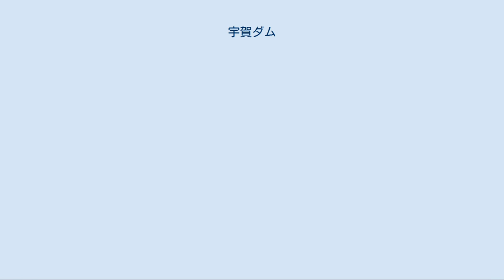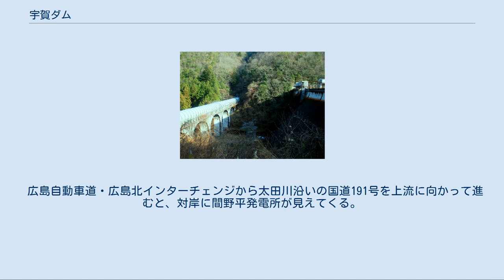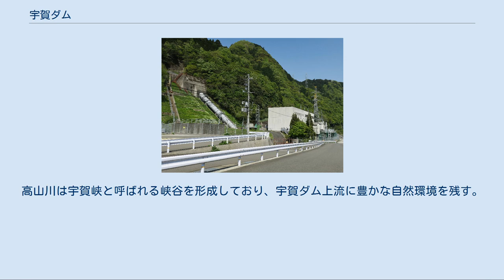宇賀ダム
宇賀ダム（うがダム）は、広島県広島市安佐北区、太田川水系高山川に建設されたダム。
高さ31.5メートルの重力式コンクリートダムで、中国電力の発電用ダムである。
同社の水力発電所・間野平発電所に送水し、最大2万4,500キロワットの電力を発生する。
 戦前の間野平発電所 太田川水系における水力発電は1912年（明治45年）7月、広島電灯・亀山発電所の運転開始に始まる。
その後、照明や工場機械の電化に伴い電力需要は増加。
1916年（大正5年）には太田川の水不足もあいまって、亀山発電所だけでは電力需要をまかないきれない状況に陥っていた。
広島電灯は水力発電に加え火力発電も併用して電力供給に努め、他の電力会社を吸収合併するなどして勢力を伸ばしていった。
そのころ、同じ電力会社として広島県において勢力を2分していたのが広島呉電力である。
第一次世界大戦の影響で工場の電化がいっそう進んだことと、海軍の街として発展していた呉市で営む電気鉄道事業（呉市電）が同社の好調な経営を支えていた。
しかし、第一次大戦終結後にもたらされた不景気が両社の経営を悪化させたことから、両社は1921年（大正10年）8月12日に合併し、広島電気が設立された。
同社は発電所の新設ならびに老朽化した発電所の更新によって経営の合理化を図ってゆくという方針のもと、水力発電所として最初に建設が着手されたのが太田川発電所（のちに間野平発電所に改名）であった。
これは亀山発電所の上流に建設するもので、日立製作所製水車発電機を3台設置。
太田川から16.7立方メートル毎秒の水を取り入れ、47.3メートルの落差を利用して最大6,000キロワット（のちに9,000キロワットに増強）の電力を発生するものである。
工事は1923年（大正12年）7月に着工。
1925年（大正14年）6月に運転を開始した。
こうして完成した間野平発電所であるが、その裏では水利権をめぐる争いがあった。
 1917年（大正6年）、広島電灯は間野平発電所を含む太田川上流の水利権を出願した。
そこで競合したのが日本窒素肥料（現・チッソ）である。
同社の社長・野口遵は、広島に化学工場の開設を計画し、その操業に必要な電力をまかなうため太田川の水資源に着目していた。
広島電灯の取締役でもあった野口遵は1919年（大正8年）、広島電灯社長に取り入って水利権の出願を取りやめさせ、2社の共同出願という形にして改めて出願した。
こうして得られた水利権であったが、発電所はいっこうに建設される気配がない。
水利権は2社の共同出資のもと設立され、野口が社長を務める中国電力（現在の中国電力とは別）に移管されていたため、開発を進めたくとも手を出せずにいた広島電灯および広島電気は、次第に野口に対する不信感を募らせていった。
広島電気との不和を察知したのか、野口は中国電力を島根県の電力会社・出雲電気へ合併させ、同社に水利権を売り渡した。
広島電気は、出雲電気が太田川に水力発電所を建設し、これを足がかりにして広島へと進出してくることを恐れた。
広島電気は出雲電気と交渉し、高額な料金と引き替えにしてでも出雲電気から水利権を借り受け、発電所を運営することを選択した。
こうした状況は1933年（昭和8年）、裁判で両社間に和解が成立するまで続いた。
 その後、太田川水系は上流に王泊ダム、立岩ダム、樽床ダムといった人造湖が次々と建設されたことで、流況は一変。
間野平発電所地点での太田川の年間平均河川流量は19.2立方メートル毎秒で、発電所の使用水量7.6立方メートル毎秒を大きく上回っていた。
そこで1958年（昭和33年）3月、中国電力は水資源をより有効に活用すべく、間野平発電所の再開発工事を着工した。
新たに水路を敷設し、20立方メートル毎秒の水を上流の吉ヶ瀬発電所放水路および太田川の支流・水内川から取り入れて発電所まで導く。
水路の途中には調整池として宇賀ダムの建設が計画された。
水を一時的に貯え、電気の多く消費される時間帯に集中して発電できるようにするためのものである。
発電所には新たに水車発電機を1台増設し、宇賀ダムから最大33立方メートル毎秒の水を得て最大1万5,000キロワットの電力を発生させる。
工事は1959年（昭和34年）10月に完成した。
これにより、間野平発電所全体の出力は2万4,000キロワットとなった。
なお、1986年（昭和61年）6月25日には...